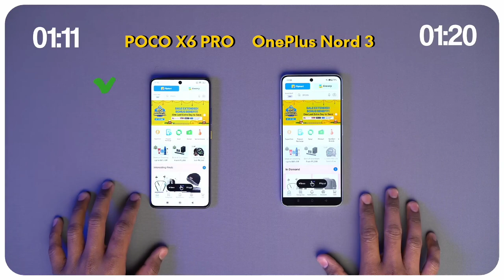Poco X6 Pro Vs OnePlus Nord 3|| Speed Test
Hello friends 👋

This is a comparison video of Poco X6 Pro and OnePlus Nord 3.